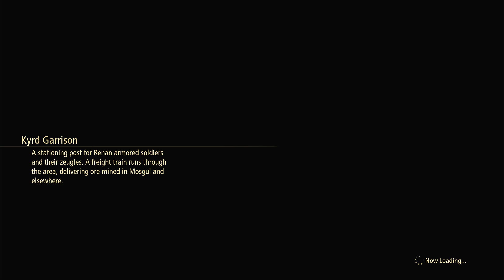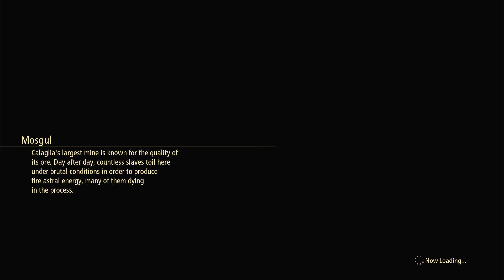In Search of Medicine Tales of Arise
In Search of Medicine Tales of Arise. How to do In Search of Medicine Tales of Arise quest. You can complete Tales of Arise In Search of Medicine mission following this video guide. Tales of Arise is an action role-playing game developed by Bandai Namco Entertainment.